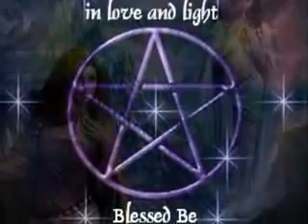)O( Wiccan Music - Witches Chant )O(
(CC) Closed Caption *18 seconds
wiccan music